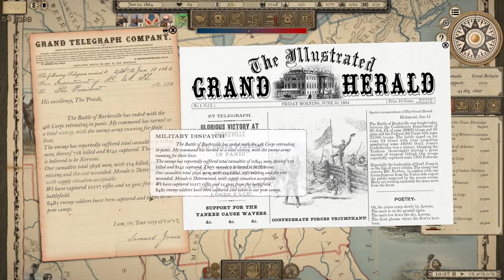Grand Tactician - Confederate 1864 Campaign - Episode 18: Half a Union Army Sent To Andersonville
Confederate forces under General Samuel Jones begin moving into Southern Virginia with the support of Generals Ransom and Stuart to deal with Union forces in North Carolina. Before reaching the border between the states, they run into the 4th Corps of the Army of the Cumberland under Major General Howard. Once scouts report the enemy positions, Jones and Ransom move of the Federal center, while JEB Stuart and his Calvary Corps make a daring charge into the left flank of the enemy.